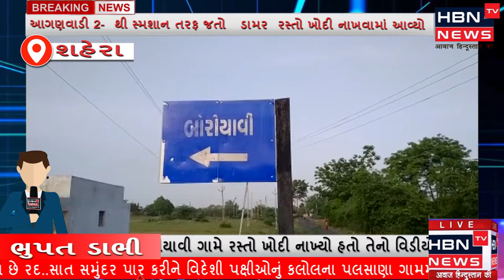શહેરાના બોરીયાવી ગામે રસ્તો ખોદી નાખ્યો હતો તેનો વિડીયો થયો વાયરલ